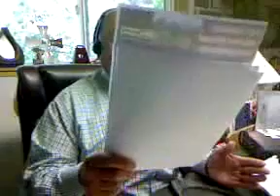After Republican Wins in Georgia and South Carolina, President Trump Delivers Victory Speech!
Zeb at the Ranch broadcast Thursday, June 22, 2017. Listen to Zeb's comments on a variety of items recently in the news. to sign up for Zeb's Weekly Newsletter.